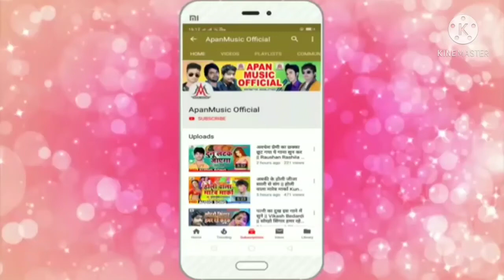VIODEमानत नईखे बतियाते हुआ खात्मा से सीखा राजनिवास ₹10 बिका था